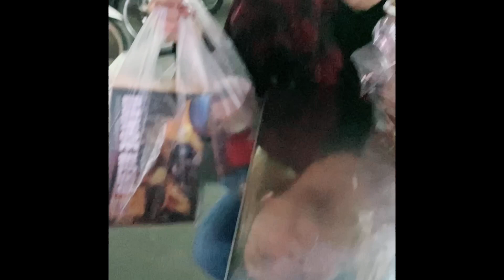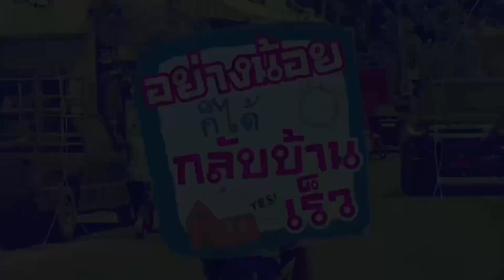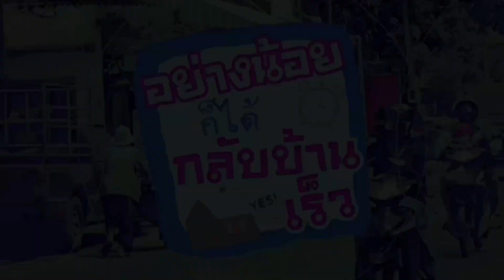อย่างน้อยก็ได้กลับบ้านเร็ว special / งูสวัดเอ๊ย!! พี่ตัดต่องานที่โรงบาลก็ได้เว้ย!!😌💪